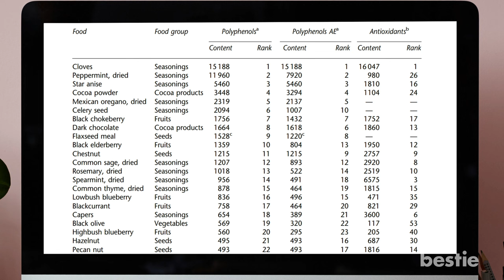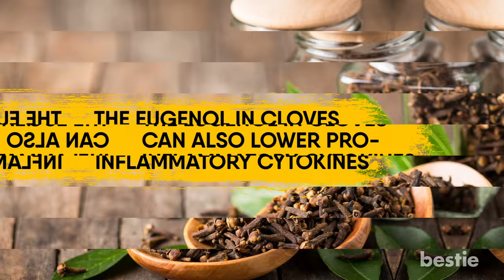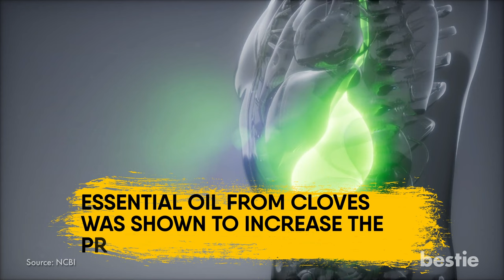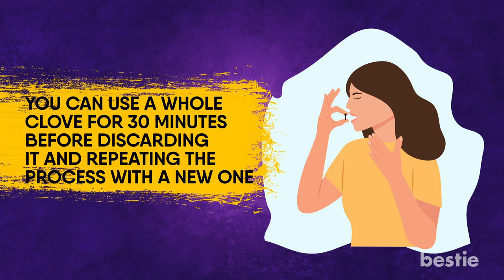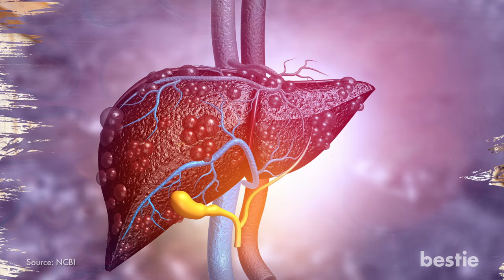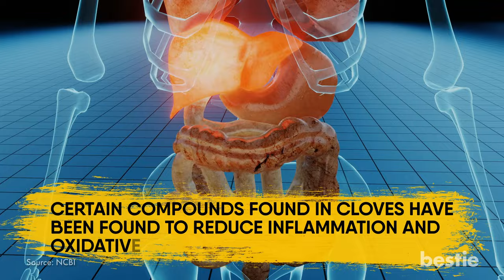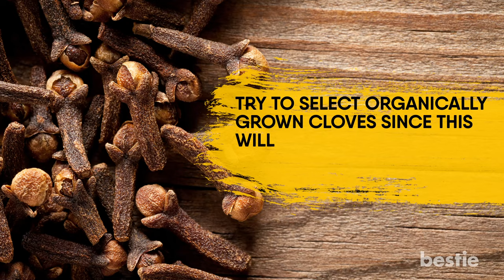10 POWERFUL Benefits Of Eating CLOVES Every Day That Will Change Your Life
Cloves may not be in most of your recipes, but they’re worthy of a spot in your diet. The flower buds come from a type of tropical evergreen native to Indonesia. They’ve been used for centuries in many different types of cuisines like Indian, Thai and Indonesian. They have also been a part of traditional medicines for years due to their wide range of health benefits.

And in today’s video, we will tell you what they are. From reducing inflammation, improving hair health, fighting headaches, enhancing respiratory health to regulating blood sugar and more, watch till the end to learn about all of them.

Timestamps:
Intro - 0:00
Rich In Antioxidants - 0:52
Reduces Inflammation - 1:45
Prevents Food Poisoning - 2:19
Reduces Stomach Ulcers - 3:02
Improves Hair Health - 3:48
Betters Oral Health - 4:36
Fights Headache - 5:23
Regulates Blood Sugar - 5:48
Improves Liver Health - 6:45
Enhances Respiratory Health - 7:24

Summary:
1. Rich In Antioxidants: When you think of antioxidants, you probably think of blueberries, dark chocolate, or red wine. But did you know herbs and spices are actually one of the best sources of antioxidants? In fact, in a ranking of the top 100 richest sources of polyphenols and antioxidants, seasonings was the food group that had the most items listed. And cloves ranked number 1, outperforming blueberries with more than 30 times the antioxidant concentration.

2. Reduces Inflammation: Cloves contain a powerful compound called eugenol which works as a powerful anti-inflammatory agent. This also holds true for clove essential oil, one form of cloves that’s widely available. It can also fight inflammation of the mouth and throat. In a study, clove oil was found to ease the inflammation associated with plaque and gingivitis.

3. Prevents Food Poisoning: Clove oil, specifically its constituent eugenol, has advantages over potassium sorbate, sodium benzoate, and other chemical food preservatives in terms of antimicrobial activity, safety, and aroma. This makes it worthy of consideration as a substitute food preservative.

4. Reduces stomach ulcers: Also known as peptic ulcers, stomach ulcers are painful sores that form in the lining of the stomach, or esophagus. They’re most commonly caused by reductions in the protective lining of the stomach, which are due to factors like stress, infection, and genetics.